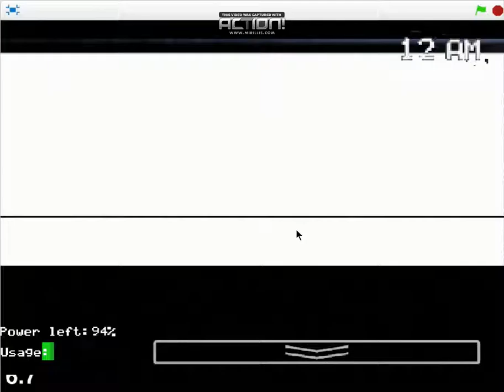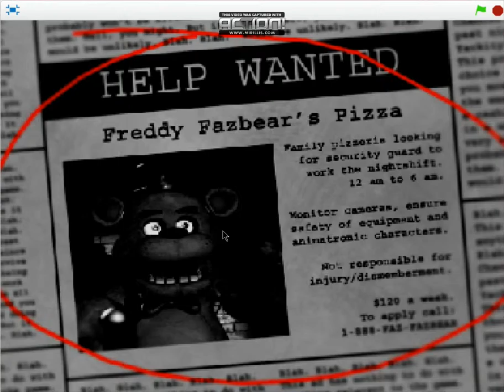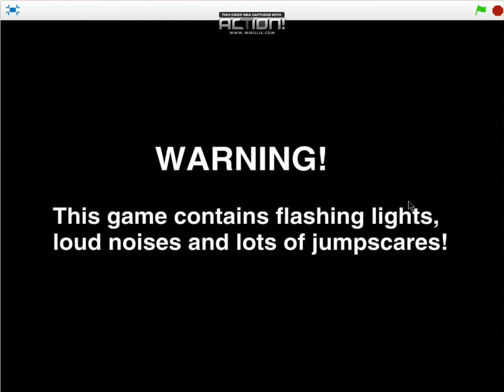Five nights at Freddys scratch edition?.ep.1.THIS IS SO HARD!